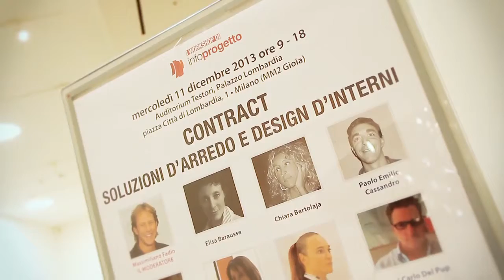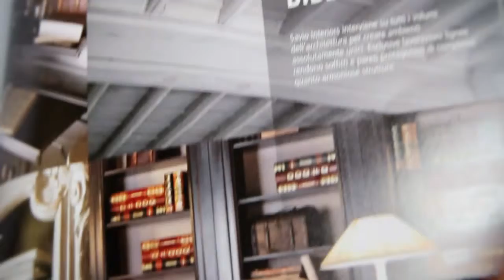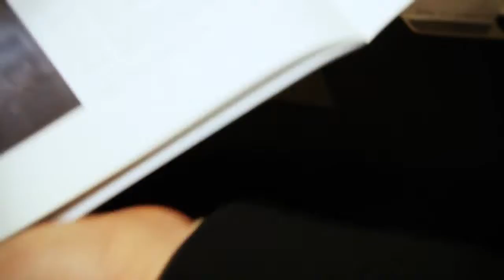Tommaso Bellucci - SAVIO INTERIORS @ Infoprogetto - Milano 11 Dicembre 2013 - Action Group